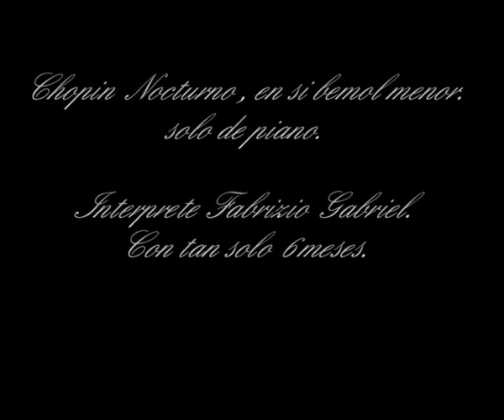bebe prodigio del piano.(Waltz In C-Sharp Minor, No. 7, Op. 64/2")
Bebe Prodigiop del piano , Interpretando ,Waltz In C-Sharp Minor, No. 7, Op. 64/2" , Fabrizio Gabriel Gamarra Udrea desde pequeño incentivandole el El arte de la Musica  y  la cultura, Gilbert Gamarra Collazos